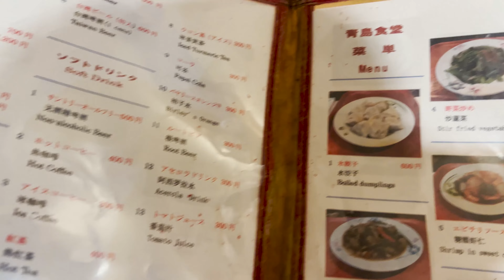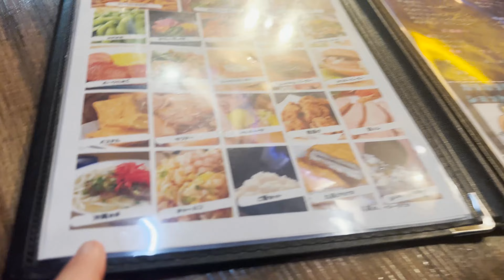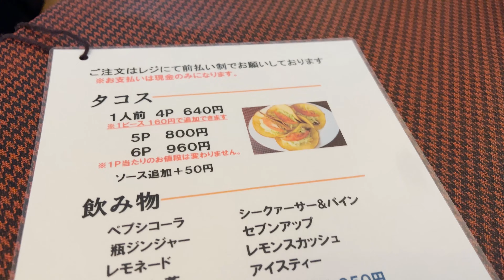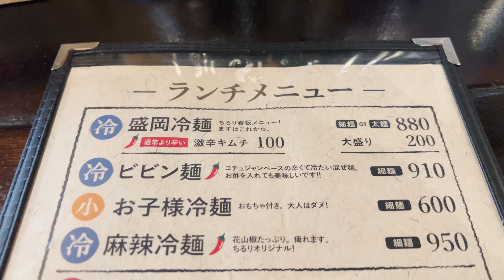【沖縄】地元の友達に聞いたオススメ店、きたなシュランの台湾料理、せんべろ居酒屋などB級グルメ三昧！【旅行Vlog vol.81🌮】JAPAN OKINAWA NAHA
3泊4日の沖縄旅も最終日！昼間から国際通り・牧志付近で飲み続け、お昼寝をしてまた沖縄グルメを求めて夜の町に繰り出しました。

きたなシュランに選ばれた台湾料理のお店で水餃子と坦々麺を堪能、バスに揺られて宜野湾にある沖縄の友達のお店でローストビーフを楽しみ、牧志にあるせんべろ居酒屋で大盛り上がりし、沖縄の友達に聞いた通のタコスの食べ方をして、沖縄の友達に聞いた今一番アツい盛岡冷麺で感動！

やっぱ沖縄は最高だね。

【行ったお店🍜】
「青島食堂」@那覇